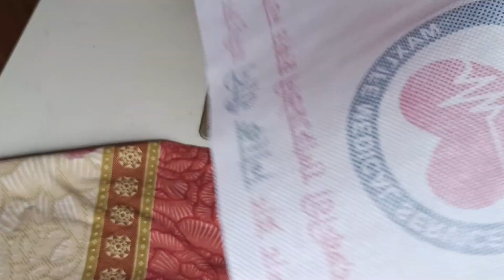🍉🐰Unique Doormat Idea🍎🐳Doormat Making with Waste Clothes🍄🍐Doormat Making at Home🌞🌷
❤❤❤ Welcome to our craft channel! Discover our unique collection of eco-friendly doormats, handcrafted from repurposed materials like old clothes, jute bags, shopping bags, and waste jeans.
❤❤❤ Each mat is a stylish blend of sustainability and creativity, adding charm to your doorstep while reducing waste. Step into sustainable style with us!